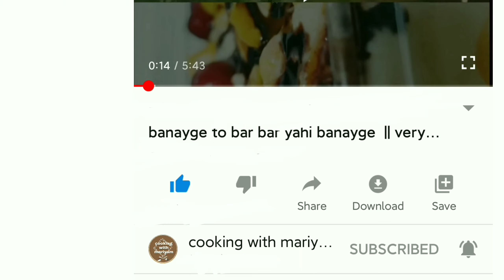veryeasy No oven , No Yeast pizza ‖without oven veg pizza ‖Recipe by cooking with mariyam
Ingredients
To make dough and pizza base

     And vegetables

onion
tomato
capsicum (yellow and green)
Oregano
chilli flakes
processed cheese slice or you can use cheddar
Mozzarella cheese

for more recipe chek my channel many easy recipe avilable